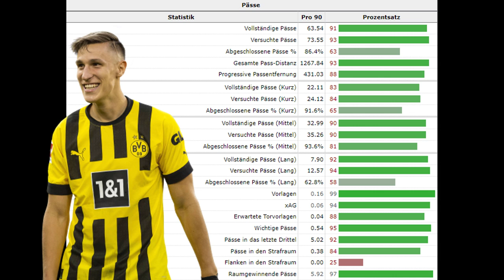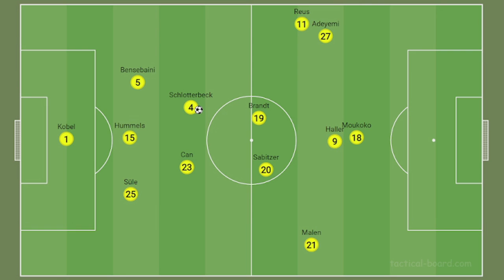BVB 2023/24: Mit DIESER Taktik kann DORTMUND um die Meisterschaft spielen | Aufstellung & Analyse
In diesem Video stelle ich euch meinen Vorschlag vor, wie Borussia Dortmund in der kommenden Saison taktisch das Bestmögliche aus ihrem Kader herausholen könnte um eine möglichst erfolgreiche Saison zu spielen.